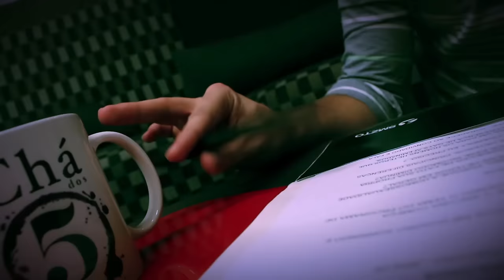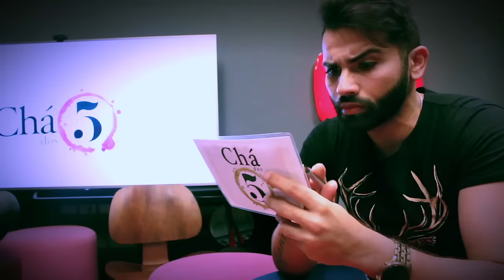Chá dos 5 - CHÁ DE NATAL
O Chá está em clima natalino! Chegou o Natal e a mensagem é de coração e feita com muito amor para todas as pessoas que assistiram nossos vídeos, curtiram, e seguiram nosso canal neste ano que está acabando!
2017 está chegando aí com muita vibe positiva e muita coisa boa! Então solta o play pra você acompanhar um dos últimos vídeos de 2016!
Feliz natal, charmosos! Obrigado por tudo!

■ WHATSAPP DO CHÁ | 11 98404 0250